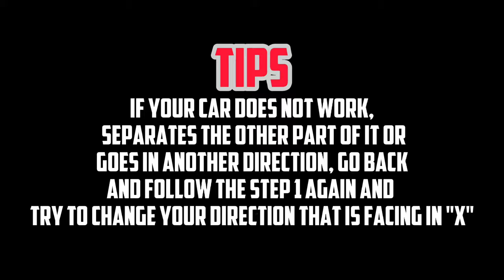How to make a Working Car in Minecraft | MCPE, Bedrock Edition, Xbox, Windows10 (No Mods)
𝟭 𝗟𝗜𝗞𝗘?

How to make a Working Car in Minecraft Bedrock Edition (MCPE, Xbox, Windows10) -NO MODS/ADDONS
-ONLY 2 COMMAND BLOCKS

➤Gamertag:RedCraft PH